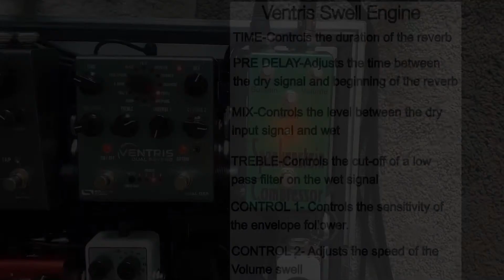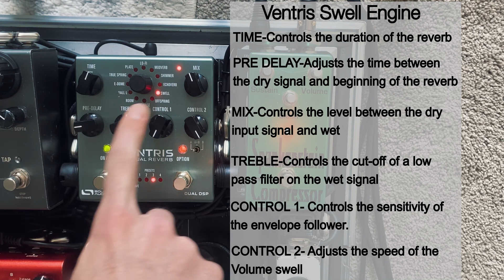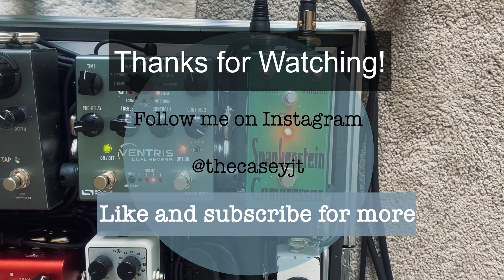Source Audio | Ventris | Swell Engine | Ambient Demo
Demo of the Source Audio Ventris Swell Engine.

Straight out of the box, testing out different settings. More settings can be further adjusted with the Neuro app and the Neuro desktop editor.

The DMB Compressor is the only other pedal on in the demo.